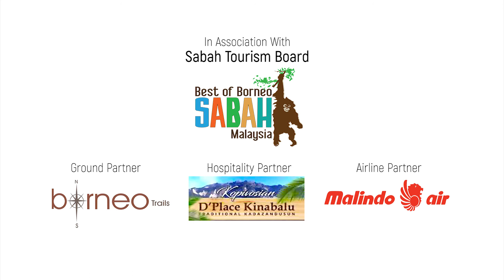Chris Abhjit Vs Sago Worms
Watch Chris Abhjit from Christ University encounter the Sabahan Sago worms, as he battles his deepest fears of eating a live worm.